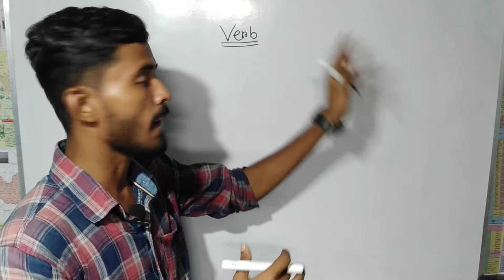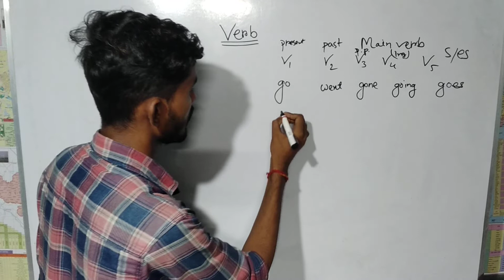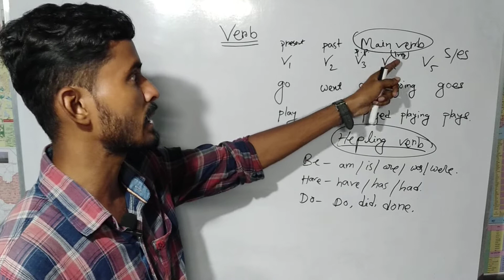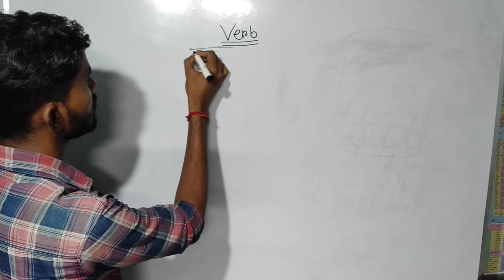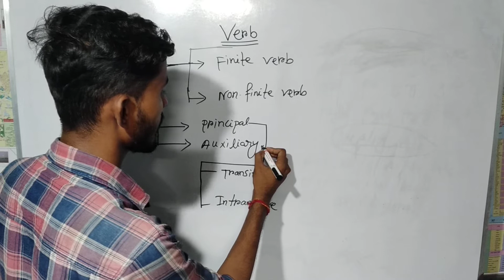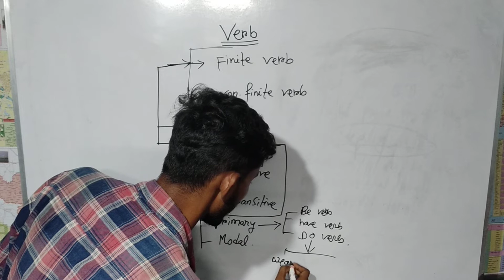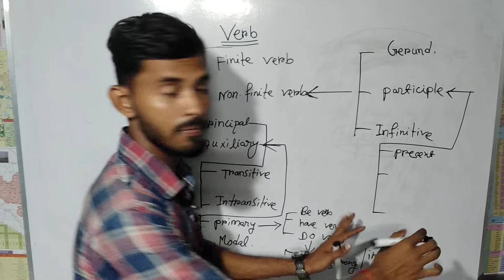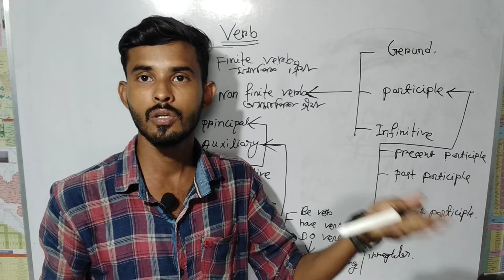এখনো verb নিয়ে সমস্যা। Basic verbs & all classification in one video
Basic verbs & all classification .Basic verbs & all classification .classification of verbs. Basic verbs & all classification .Basic verbs & all classification. Basic verbs & all classification. Basic verbs & all classification in one video